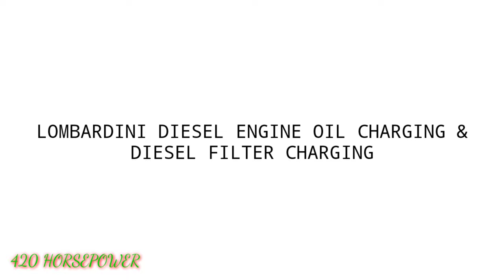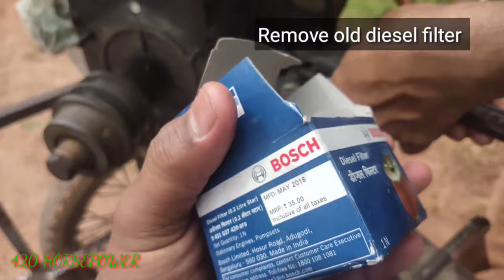||GREAVES 6.5Hp DIESEL ENGINE SERVICE|| oil changing, diesel filter chaging & oil filter cleaning